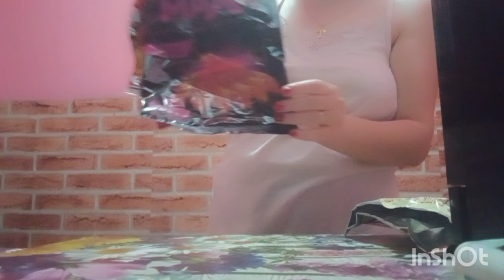Produse terminate 10!